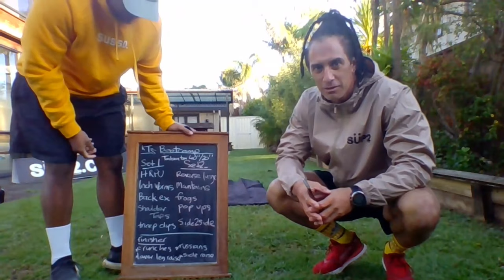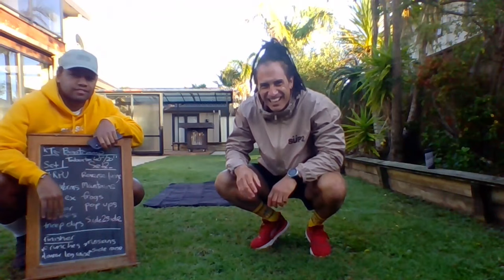KT's Backyard Bootcamp #4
It’s workout time 🏋🏻‍♂️ Need some SocialDistancing workout buddies? KT and Joey D have you covered 💪🏼

For news, stories, highlights and more, go to our official Follow World Rugby on social media:Youtube